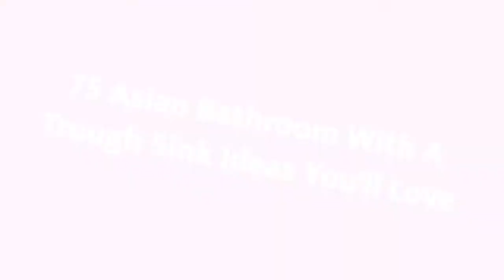75 Asian Bathroom With A Trough Sink Design Ideas You'll Love 🌈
Browse Asian bathroom designs and decorating ideas. Discover inspiration for your Asian bathroom remodel, including colors, storage, layouts and organization.

0:00:00 - Intro
0:00:12 - Asian Bathroom With A Trough Sink Design Ideas You'll Love: Inspirations 1 to 25
0:02:35 - Asian Bathroom With A Trough Sink Design Ideas You'll Love: Inspirations 26 to 50
0:05:11 - Asian Bathroom With A Trough Sink Design Ideas You'll Love: Inspirations 51 to 75

Hello there!🌈